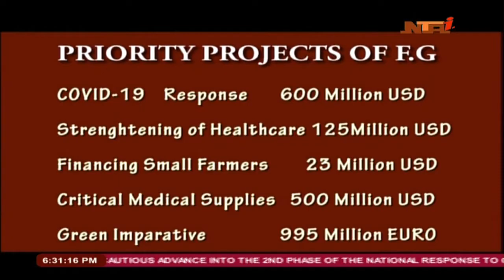NASS leadership, & finance minister meet over 2020 budget